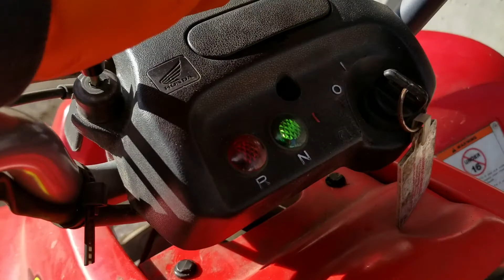2003 Honda Trx250ex quad, running good!!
Got that quad back to running good!  Fresh gas in, new battery , new relay soldniold,  new starter, new ngk spark plug in.